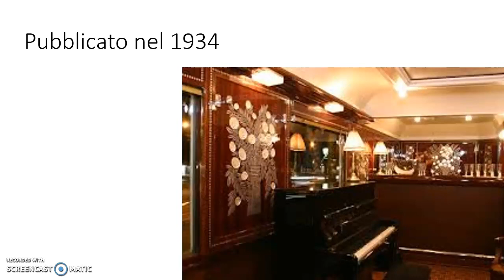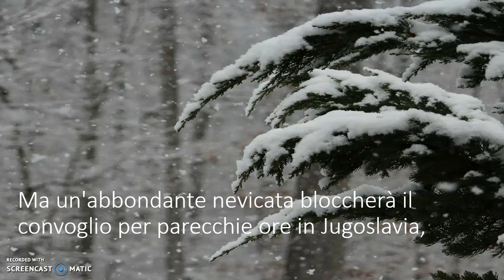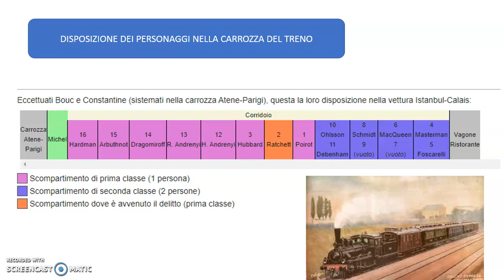Assassinio sull'Orient Express